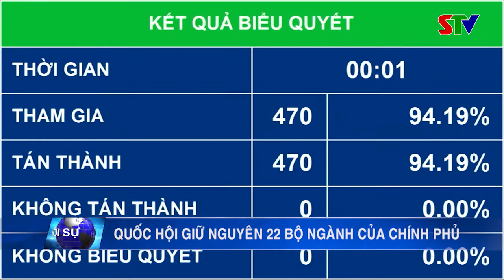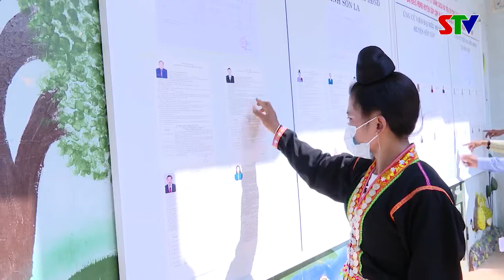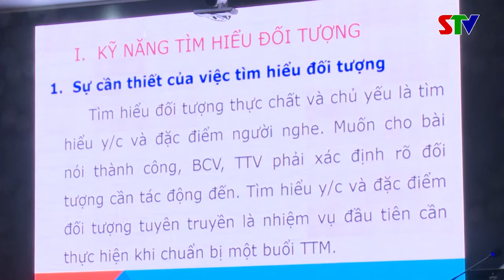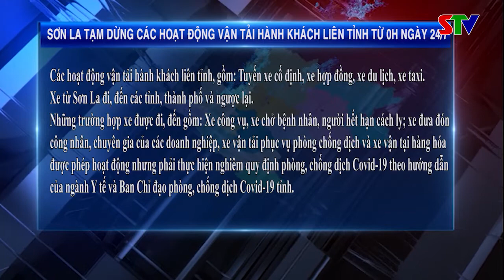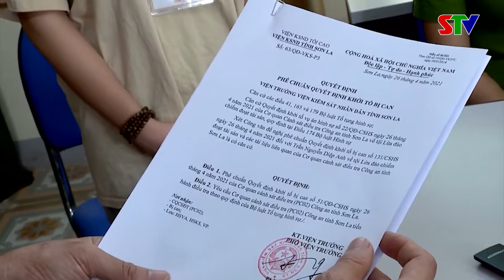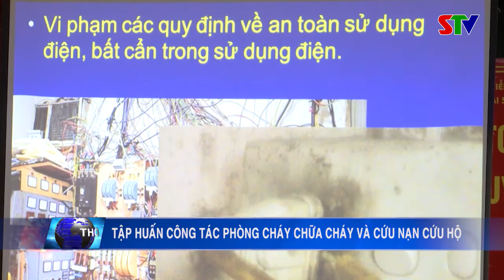Thời sự truyền hình tối ngày 23/7/2021